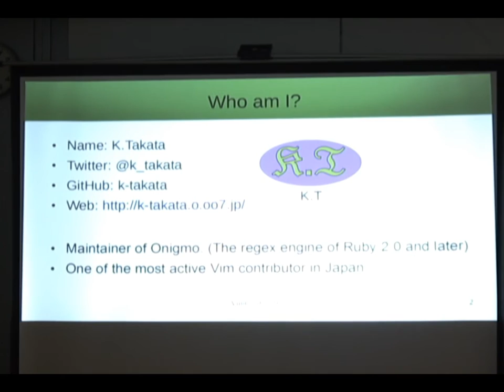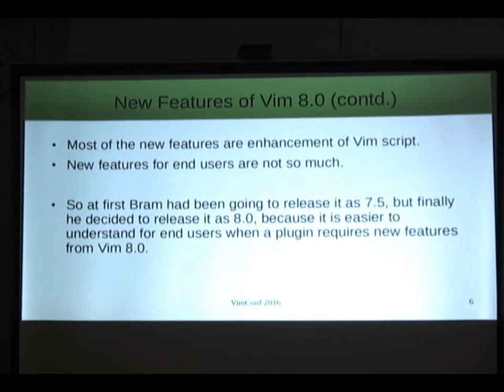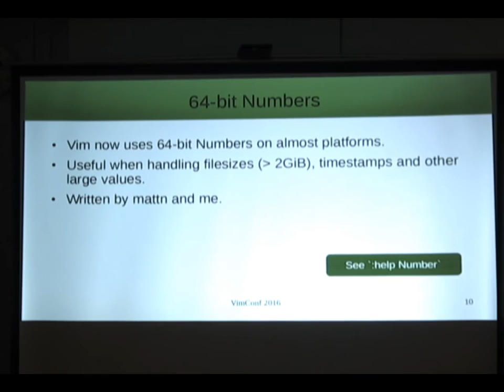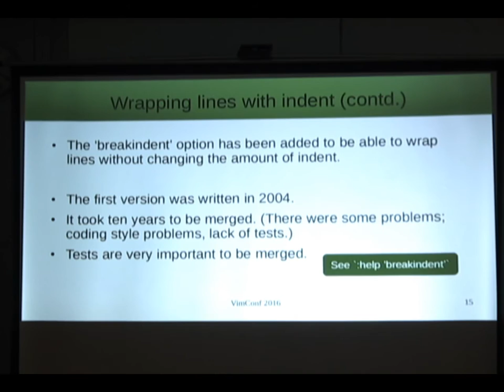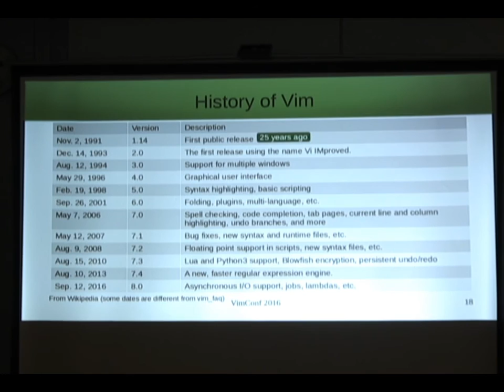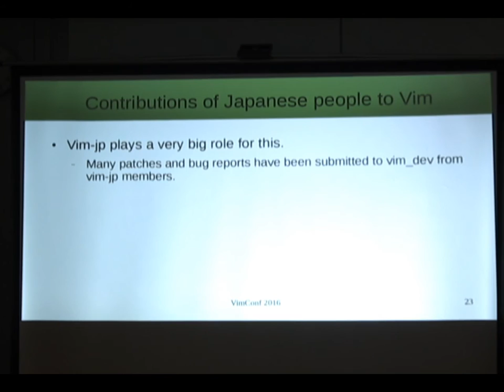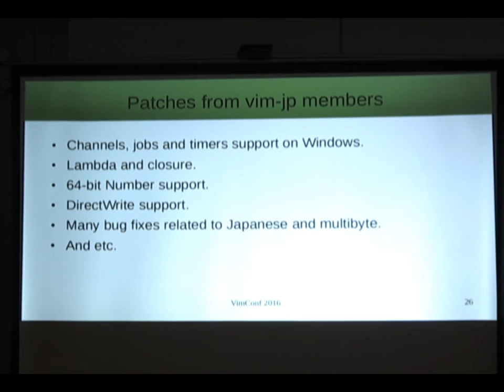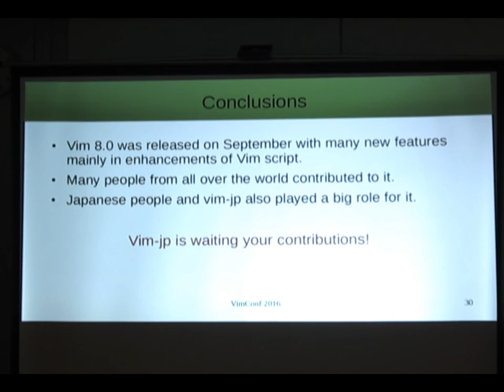Introduction to Vim 8.0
VimConf 2016 is an international Vim conference.
Speaker: Ken Takata

Official Twitter Hashtag is vimconf2016